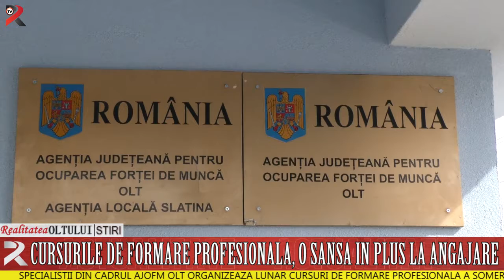Cursurile de formare profesională, o șansă în plus la angajare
Specialiștii din cadrul AJOFM Olt organizează lunar cursuri de formare profesională a șomerilor aflați în evidență. Meseriile în care aceștia sunt pregătiți sunt cele solicitate de angajatori. Până acum au finalizat aceste cursuri aproape 250 de șomeri. Dintre aceștia mai mult de jumătate și-a găsit un loc de muncă în noua meserie.